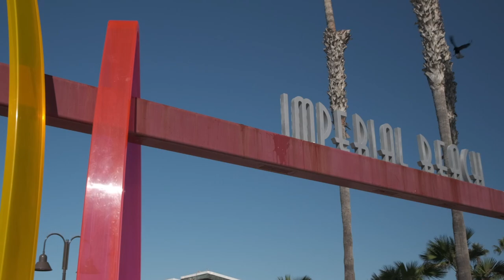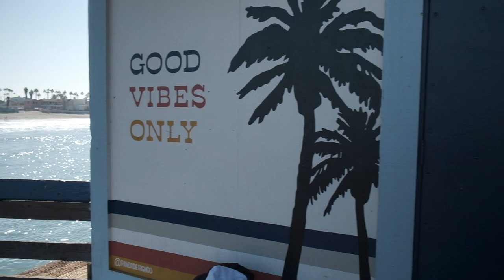EVERYTHING you wanted to know about the Imperial Beach Pier, San Diego - Pier Fishing in California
Ken Jones of Pier Fishing in California talks about the Imperial Beach Pier in San Diego. He covers fishing, history of the pier, the tie-in with JFK, and more!

Donate to Pier Fishing in California to help us bring you more content!